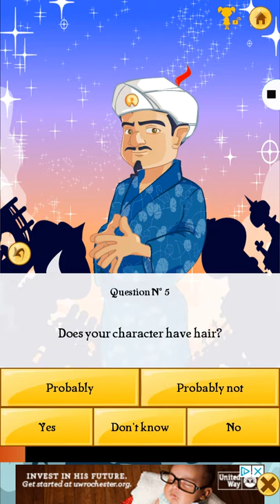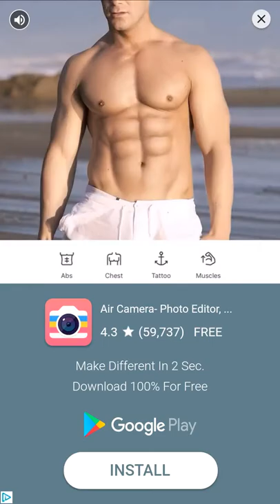I guess baldi caters